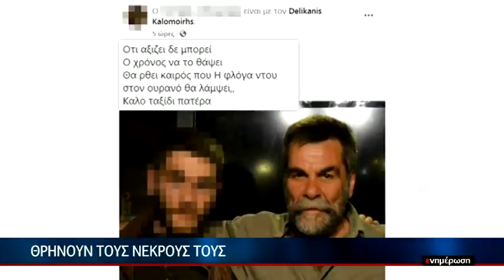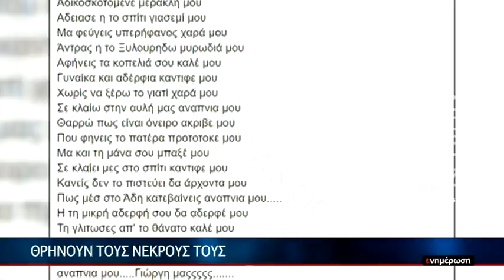Θρηνούν τους νεκρούς τους